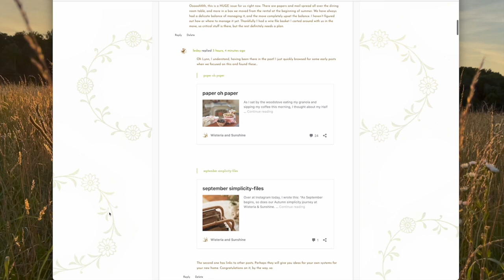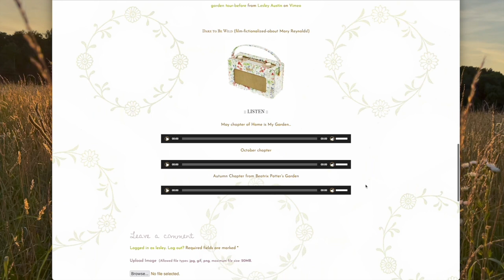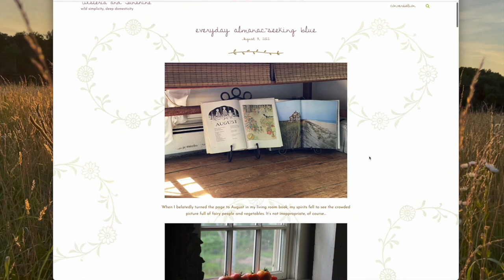Wisteria & Sunshine Peek ~ a glimpse into my peaceful membership site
Hello dear folks,
    It's been a strange summer and I am only now here with something new. I wanted to make this for the new sign up page for Wisteria & Sunshine, and had to share it here to do so...and why not? : ) This is peek behind the doors of my membership site for women. I created it in 2012 as a lovely, daily way to share all that I was discovering as I sought a more simple, seasonal, earth-thoughtful life.

Ten years along, it is thriving (tho' quietly : ) and I've been making plans for make-alongs and book gatherings that will begin in early October. More details may be found at the link above, and you are welcome to ask questions in the comments here.

I do intend to make more slow, peaceful films here and hope you will find one in the next few weeks!

Until then,
xo
Lesley

My Etsy Shop